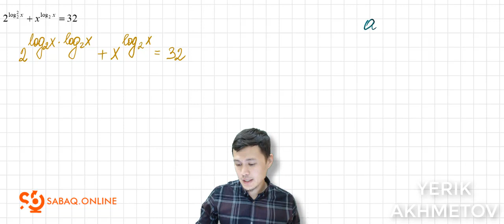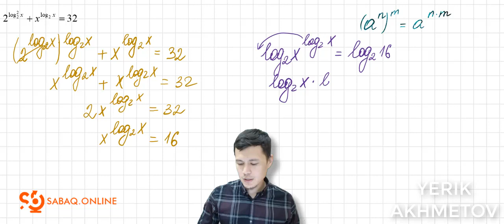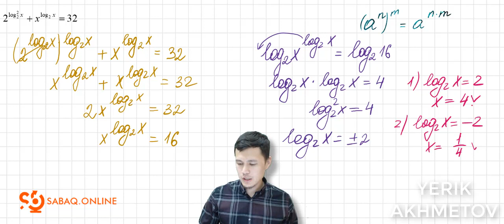Өте сирек кездесетін логарифмдік теңдеу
Бұл бейнесабақта сіздерге платформада сабақтар қалай өтетінін көрсету мақсатында Логарифмдік теңдеулер тақырыбынан үзінді салынды.

Сіздерге барлық пәндер бойынша өте сапалы әрі бағасы тиімді курстарды ұсынамыз. Жоғары нәтижеге жеткіңіз келсе төмендегі контакт бойынша хабарласыңыз: